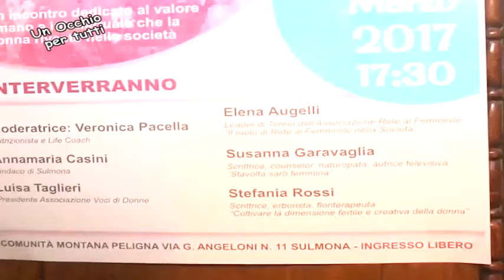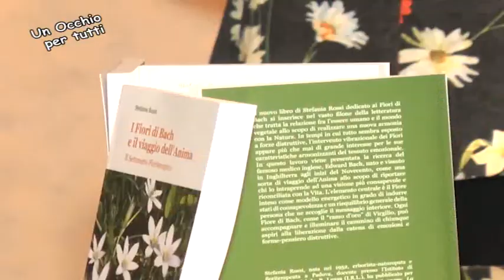UN OCCHIO PER TUTTI LUISA TAGLIERI 29032017